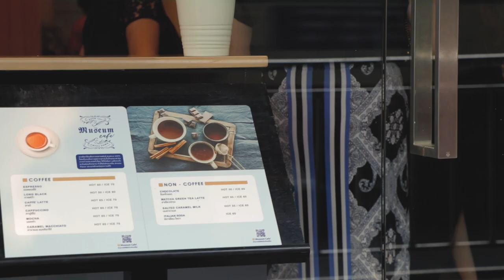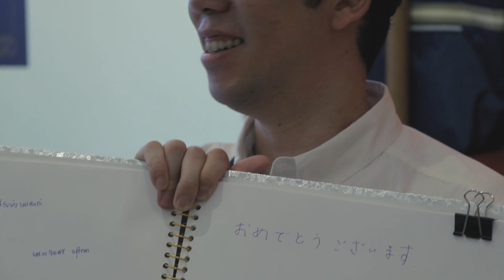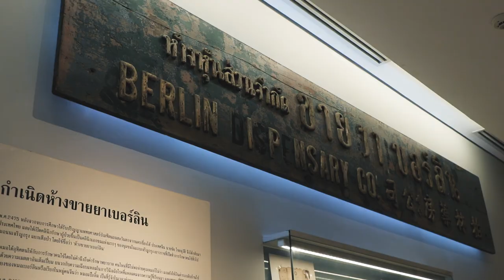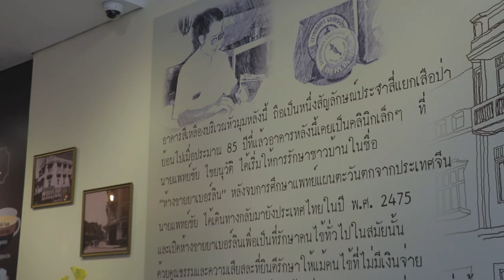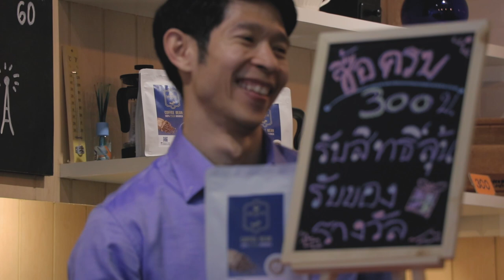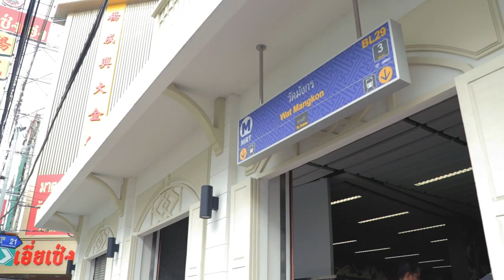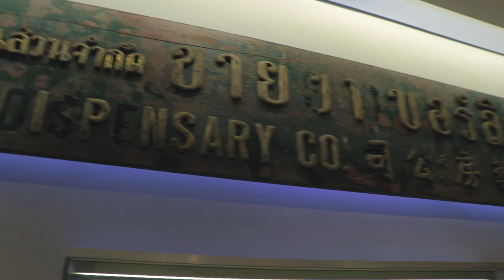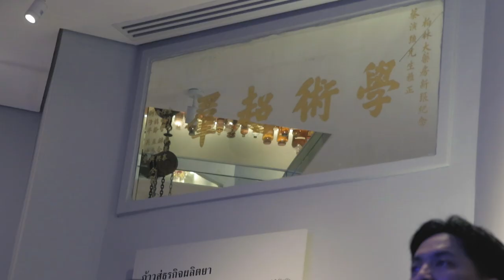Museum Cafe@BERLIN EP2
clip รวบรวมเรื่องราวและงานเปิดตัว Musem Cafe@Berlin ครับ
มีการเล่ารายละเอียด โดย คุณ แอน สายสุณีย์ ผู้บริหาร Museum Cafe
ครับ
สถานที MRT วัดมังกร exit#3 ทางออกที่ ๓ เลี้ยวขวาเดินมา ๘๐ เมตร ก็ถึงสี่แยกเสือป่า